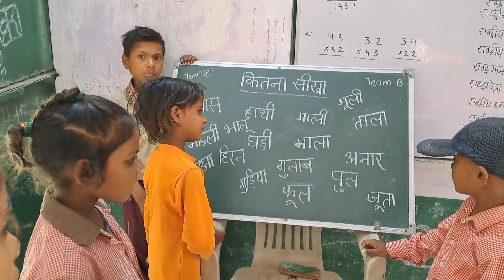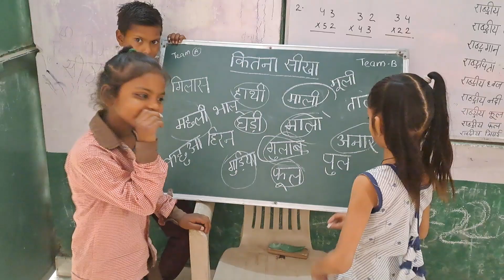शब्द खोजो प्रतियोगिता🙂🎯competition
Competition time / कांटे की टक्कर